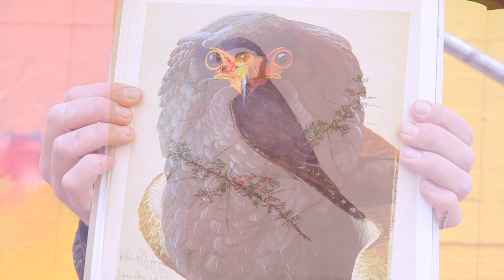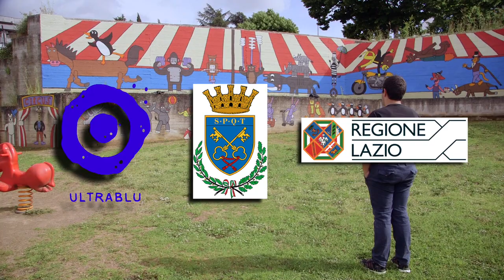Nature Concrete | Il Circo | Lazio Street Art | Frascati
S’inaugura il 26 giugno prossimo a Cocciano, quartiere periferico di Frascati, il grande murales di oltre 500 mq, Nature Concrete – il Circo.
 Il grande progetto di Street art e riqualificazione urbana dei muri perimetrali e interni della Scuola dell’Infanzia dell’IC Frascati 1 è stato realizzato grazie al sostegno della Regione Lazio – Avviso Lazio Street Art Legge regionale 27 dicembre 2019 n.28-art.7-commi 66-67-68. Risultato primo in classifica della selezione realizzata da esperti della Fondazione MAXXI, Fondazione La Quadriennale e Fondazione Roma Europa, per la Regione Lazio - e che ha messo insieme sette giovani artisti under 32, presenti all’inaugurazione, ciascuno con il proprio linguaggio grafico e pittorico, davanti alla grande "tela" dei muri del quartiere, snodo principale ed epicentro della comunità coccianese sorta nel dopoguerra, dopo il violento bombardamento che colpi 2/3 delle città di Frascati..
 A firmare le opere, artisti come Kami e Gofy, nati proprio a Frascati; Federica Furbelli, artista internazionale che ha dipinto muri in giro per il mondo; e le firme dell'associazione Ultrablu, fondata dal prof. Virgilio Mollicone: Andrea Calcagno, Giacomo Calderoni, Laura Cagnoni e Tristano Monaca.
Nato per far fiorire la diversità sociale, culturale e artistica, in una manciata di settimane Nature Concrete ha trasformato questi luoghi nell'avamposto dell'arte contemporanea giovanile del territorio tuscolano, un simbolo di arte partecipata e di rigenerazione urbana che ha coinvolto anche gli abitanti del quartiere.
 Al centro dell’opera i concetti di diversità. inclusione e integrazione con artisti normotipici e della dimensione dello spettro dell’autismo, un’utopia quella portata avanti dall’associazione Ultrablu, che diventa concreta: valorizzando il talento che è dentro questa dimensione e restituendo ai fruitori della scuola materna la gioia di inventare e vivere in un ambiente colorato allegro e ricco di stimoli come Il Circo di Andrea Calcagno.
 Una sfida  sta nel far coesistere in modo armonioso, realizzando un progetto organico e inclusivo con queste differenze, che a loro volta dialogano con il quartiere.  Il concetto di “diversità” e di “inclusione” presuppone un desiderio radicale: quello di una convivenza armoniosa tra creature differenti, umane ma non solo. Nature concrete- Il Circo è uno spazio fisico e mentale ideato, con l’ex assessore alla Cultura del Comune di Frascati, Emanuela Bruni, per far fiorire l’integrazione della diversità sociale, culturale e artistica. La sua posizione tra l’addomesticato (il cemento) e la natura dei Castelli Romani, aiuta a portare nuova fertilità al quartiere.
Video Realizzato da Gianluca Lulli.